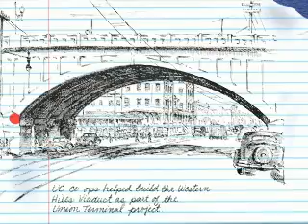What Would Cincinnati Be Like Without Co-Op?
Submitted by Erica Chabot '05. Major: Graphic Design.